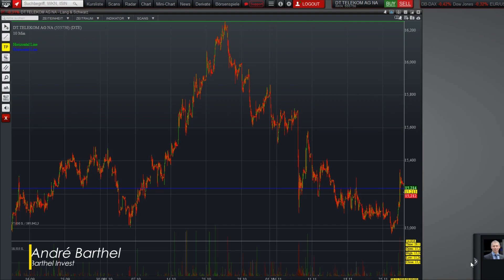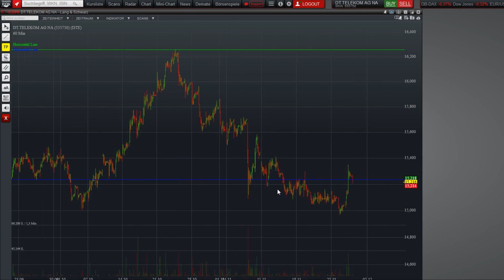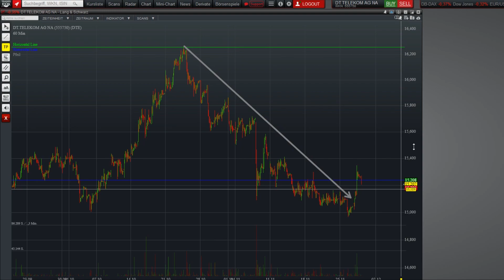Deutsche Telekom 28 11 2019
👨‍🏫 Ausbildung / Strategie

Handel mit derivativen Produkten wie Futures, Optionen, CFD’s, Forex und Zertifikaten enthält ein erhebliches Risiko. Diese Produkte sind nicht für jeden Anleger geeignet. Investoren könnten potenziell die gesamte oder mehr als die ursprüngliche Investition verlieren. Wenn überhaupt, sollte nur Geld verwendet werden, das dem persönlichen Risikokapital entspricht und verloren gehen kann, ohne die finanzielle Sicherheit oder den Lebensstil zu gefährden. Teil- oder vollautomatisierte Handelsprogramme können den Händler lediglich unterstützend eingesetzt werden. Wertentwicklung in der Vergangenheit ist kein ein Indiz für zukünftige Ergebnisse.